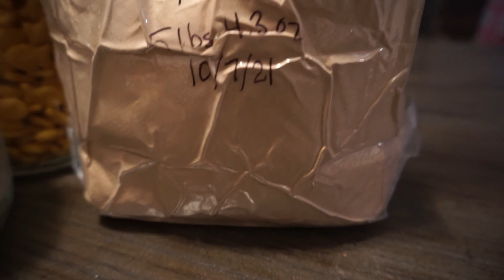2022 Food Shortages | Canning, Storing | 5 must haves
2022 Food Shortages are coming! We show you some of the things we have canned and stored and the five must items you need to get now! Our prayers are with all of the people involved in this scary and terrible situation between Russia and Ukraine. We want to show you how we prepare for food shortages in 2022. We go over ideas for canning and storing. We also give you 5 must haves that are essential for your family.

Five Items:
1. Flour
2. Pasta
3. Oats
4. Snacks
5. Popcorn Kernels

Vacuum sealer:

(Vacuum sealer we have is unavailable but this one will do! )

Can Attachments :